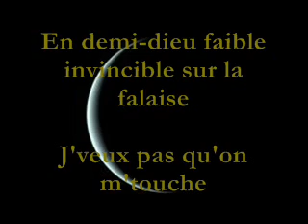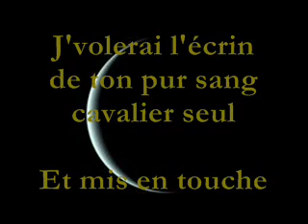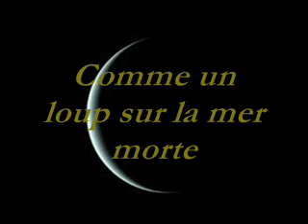Julien Doré Hôtel Thérèse paroles texte entier non officiel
Mes pseudos: truflemu, therolpasik, zepavu, deguitruf